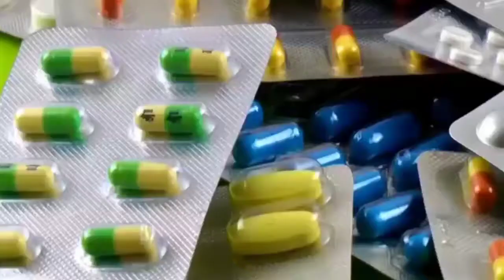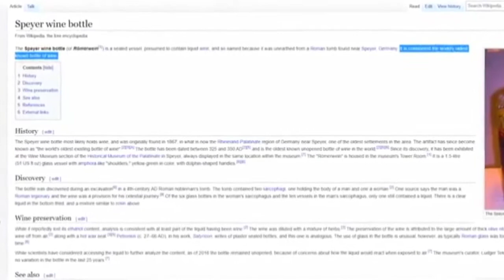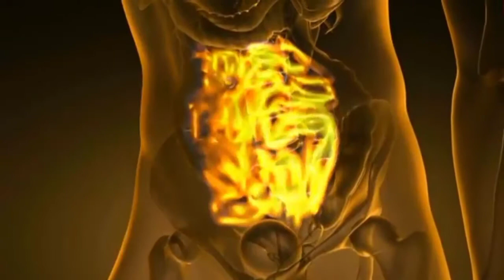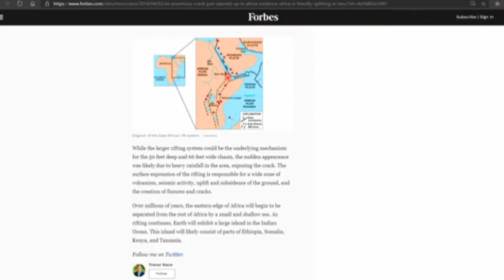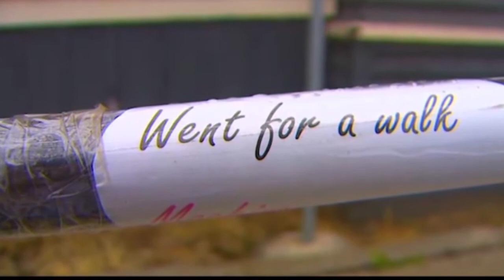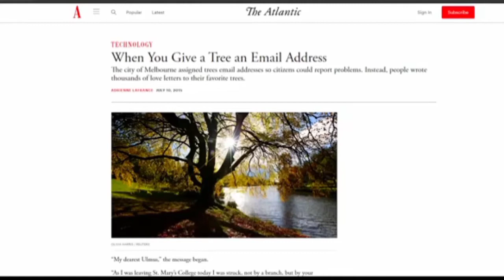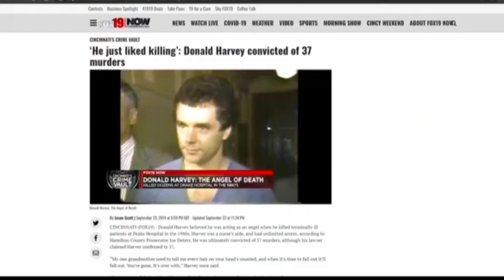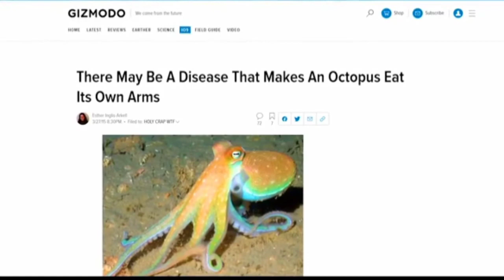CCTV में CC का क्या मतलब होता है FactTechz New Facts Video In hindi